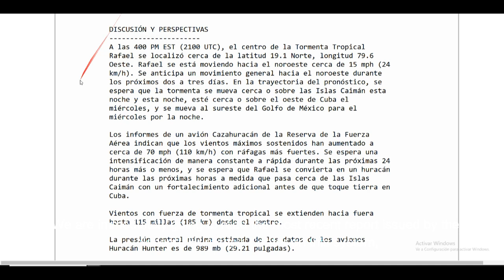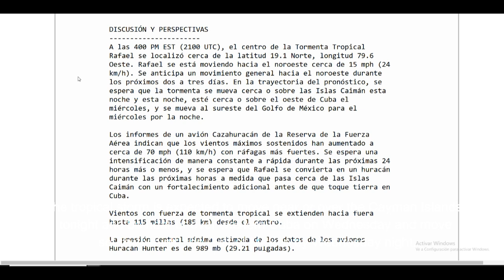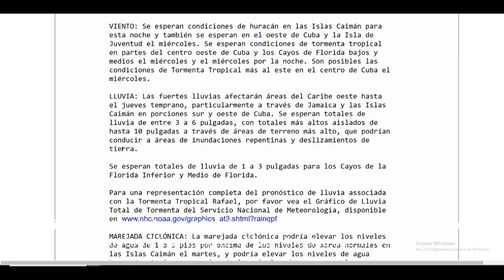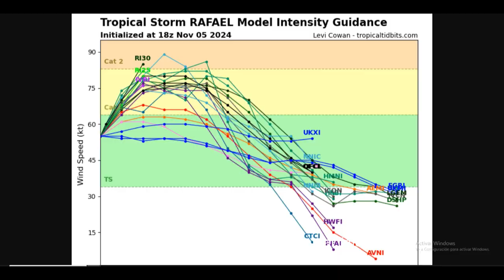Hurricane Rafael Heads Toward U.S. Stronger Than Ever. 30% Chance of Another Storm in the Caribbean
Noticias con Sha es un canal que se decida a llevar información sobre Meteorología, pues a traves de mi canal de Youtube noticias con Sha llevaremos cada información sobre Depresiones tropicales,  tormentas tropical, huracanes o ciclones tanto para el Atlántico, pues esto incluye al Caribe y Golfo de Mexico, además información sobre formación ciclónica pra el Pacçifico Este.

Con Noticias con Sha las informaciones sobre ondas tropicales, vaguadas y futuras tormentas serán de maera permanente.

Noticias con Sha llevará cada información sobre la próxima Temporada de Huracanes 2024 en el Atlántico y Pacífico Oriental.

Noticias con Sha llevará cada información sobre la próxima Temporada Ciclónica 2024 en el Atlántico y Pacífico Oriental.

Temporada de Huracanes 2024 podría ser activa, según la NOAA.
Temporada Ciclónica 2024 podría ser activa, según la NOAA.

Esperan una temporada de huracanes 2024 en el Atlántico con fuertes tormentas y huracanes, según los pronósticos.

Clima PronósticoDelTiempo ElTiempo ElClima TemporadaDeHuracanes2024 TemporadaCiclónica2024 TemporadaDeHuracanes TemporadaCiclónica ElClima Lluvia Lluvias Inundación Inundaciones Vaguada OndaTropical Meteorología FrenteFrío CentroNacionalDeHuracanes CNH NHC NOAA NoticiasConSha NoticiasConShaMancebo Sha ShaMancebo ClimaSevero Vientos VientosFuertes FuertesVientos FuertesInundaciones Atlántico Caribe ElCaribe ElPacífico Pacífico
 OcéanoPacífico OcéanoAtlántico MonzónAfricano BajaPresión SistemaDeBajaPresión MarCaribe VientosCortantes CizalladuraDelViento ClimaTropical Aguaceros Trueno Truenos Tronadas Rayo TormentasEléctricas DescargaEléctrica CentroAmérica Suramérica México EEUU RepúblicaDominica RD PR PuertoRico MX Venezuela Colombia Honduras Panamá BCS